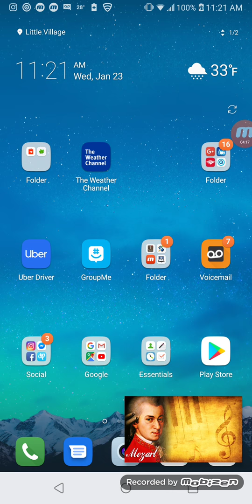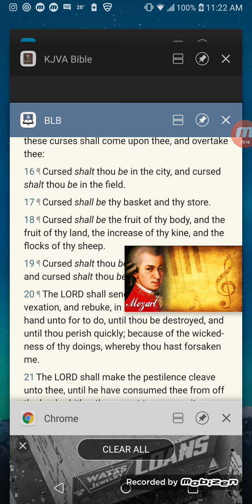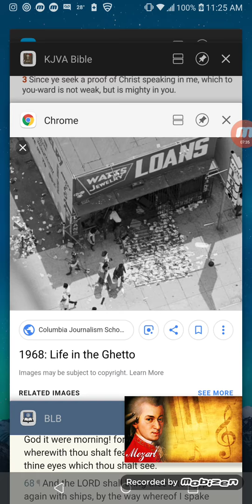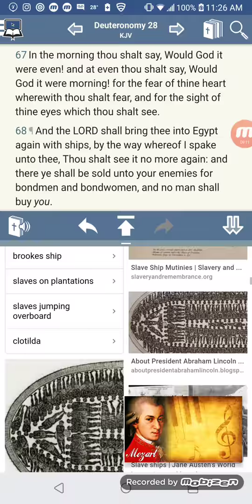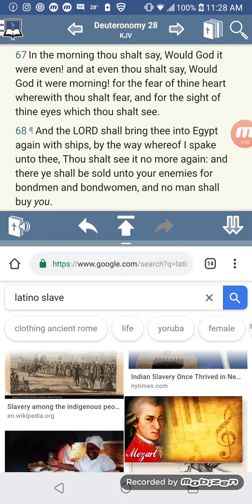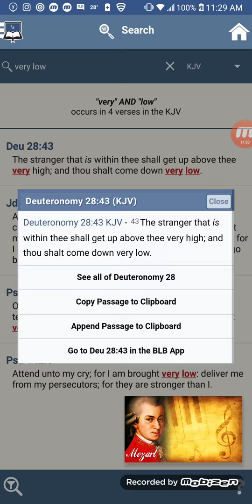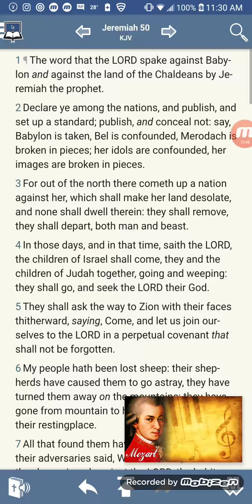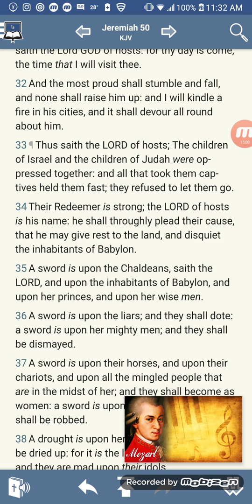The True Children Of Israel Are Being Revealed In These Last Days